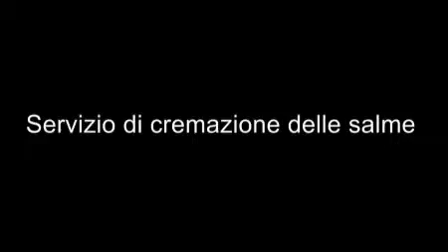Cremazione salme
Replica del Consigliere Comunale Giannelli in merito alla delibera 14_10 sul servizio di cremazione delle salme.